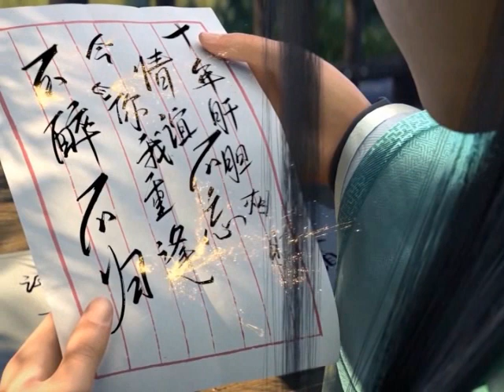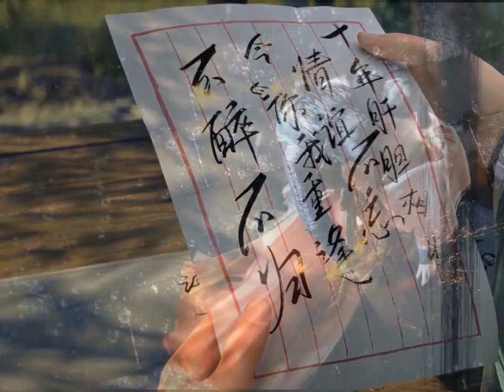มหายุทธทลายสวรรค์ ตอนที่5221-5222